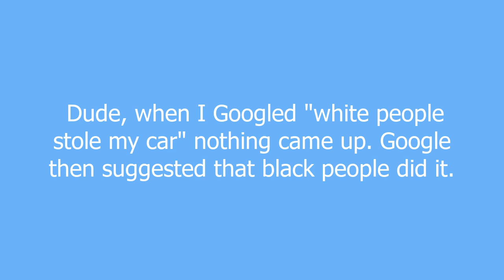White people stole my car meaning and pronunciation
One of the hottest search terms on Google during April 2010. Apparently using Google to search this term would result in Google suggesting "Do you mean black people stole my car?" This has now been fixed by Google to not display this particular suggestion.Originally the phrase was used by spammers and malware sites - clicking on many of the sites that come up for this search term will infect the users machine.

White people stole my car definition by Urban Dictionary